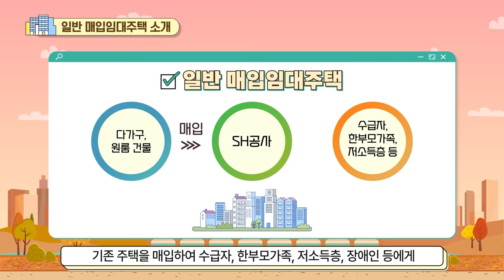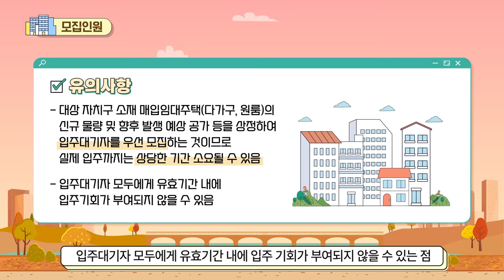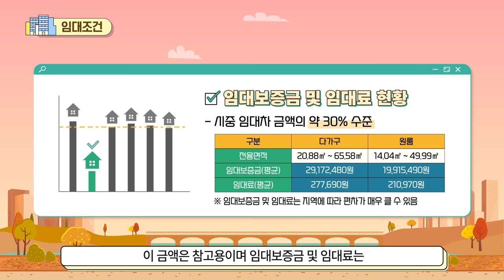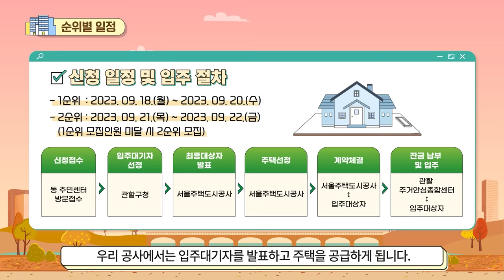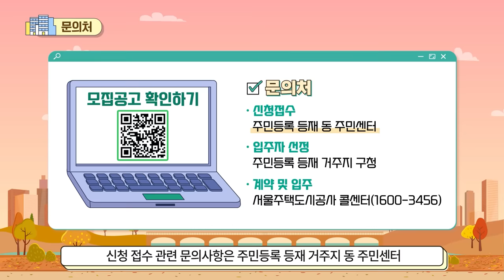[속 보이는 미래 내 집] 2023년 일반 매입임대주택 입주대기자 모집공고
서울주택도시공사는 천만 서울 시민의
주거 고민을 해결하고자 더 나은 방법과 정책을 연구하고 있습니다.

이번 속 보이는 미래 내 집에서는
2023년 일반 매입임대주택 입주대기자 모집공고를 소개합니다.